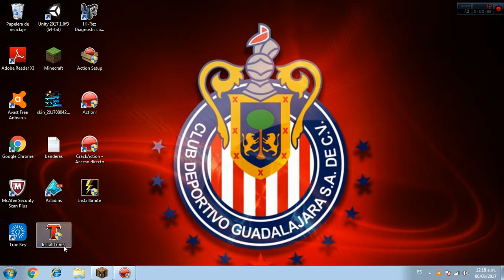Regreso 12 de agosto del 2017